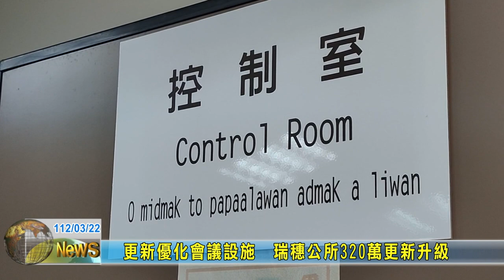20230322 06 更新優化會議設施 瑞穗公所320萬更新升級